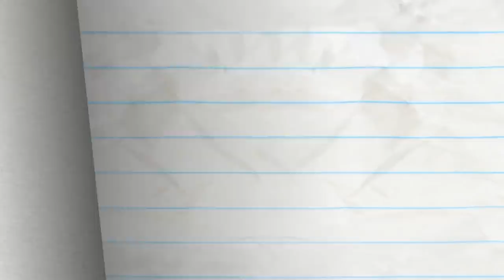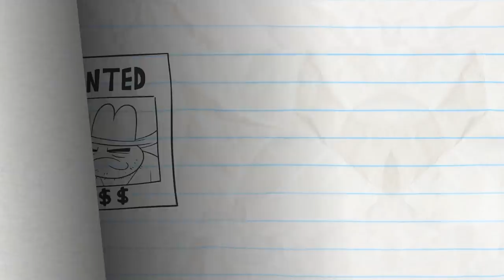"Drown To Business" | Pencilmation Cartoons!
Pencilmate really wants to swim, but he's DROWNING in work instead! Can he focus on work?